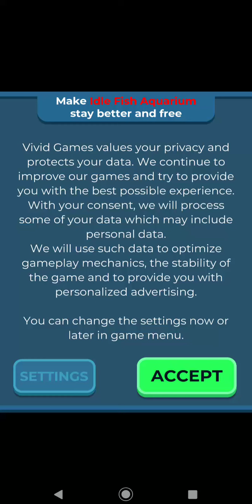Ganhei um peixe de garrafa e peixe cachorro quente no 🐟Idle Fish🌭